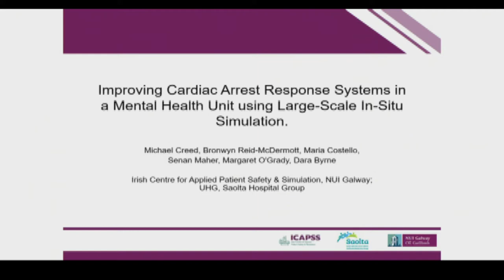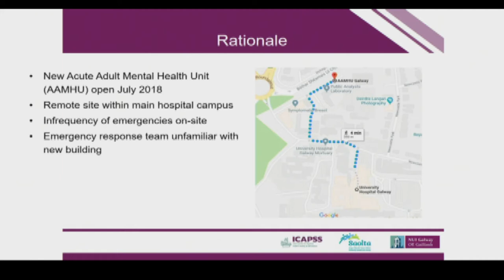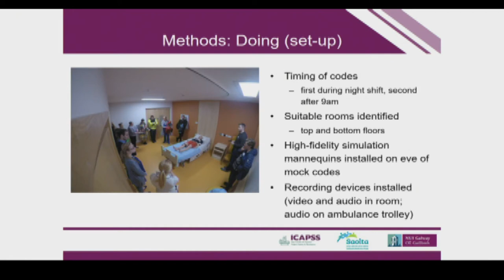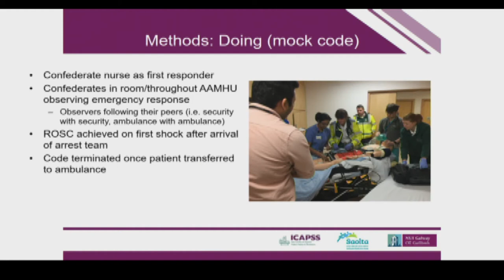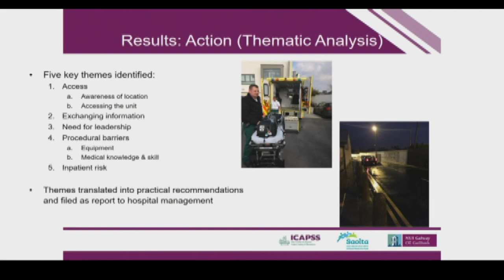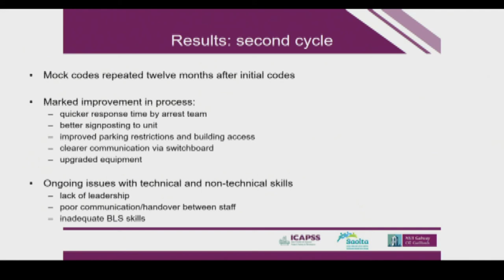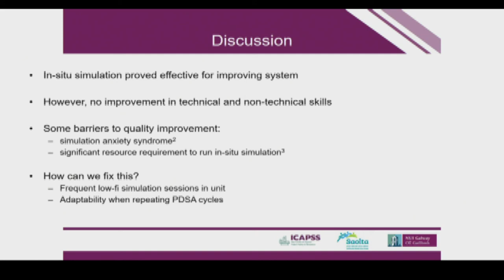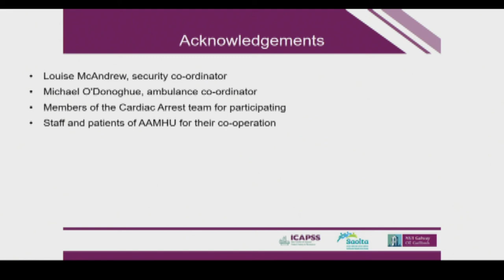Improving Cardiac Arrest Response Systems in a Mental Health Unit using Large-Scale in Situ Sim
Short communication 24 - Improving Cardiac Arrest Response Systems in a Mental Health Unit using Large-Scale in Situ Simulation – Michael Creed, Irish Centre For Applied Patient Safety and Simulation, Nui Galway

Tech-it-tv